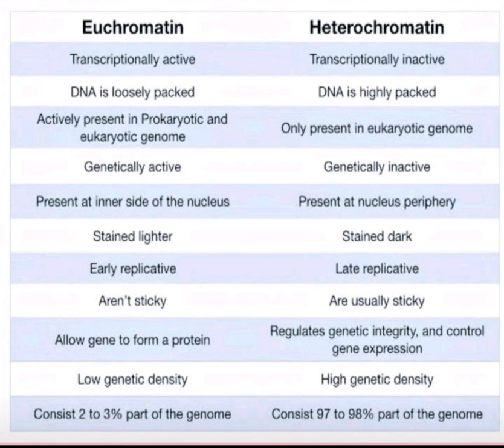Chromatin for 12th class#biotechnology#biology